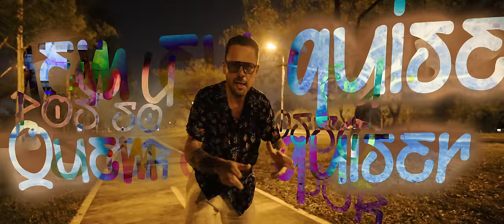ALTAMIRANO - JOPARAJAM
Retrofuturismo Cap 5 - La Era Digital y la Convergencia Cultural

Este capítulo explora la intersección entre tecnología, cultura y música. La era digital ha permitido una mezcla de culturas y sonidos, creando nuevos subgéneros y formas de expresión.

Créditos Video:

Realización, Dirección de Fotografia, Edición y Pos-Producción: Alfredo Galeano

Asistencia de dirección y producción: Milciades Torres y Patrick Altamirano

Créditos Banda:

La Banda Retrofuturista.
Marcelo Soler en la batería, midiman y coros.
Alejandro Favian pulsando el acordeón, teclados y coros.
Rolfi Gomez en teclados.
Seba Centurion rasgueando las guitarras.
Juanpa Gimenez llevando el ritmo en el bajo.

Cuenta con la colaboración de Lucio Maia un gran músico brasilero ex guitarrista de “Chico Science & Nacao Zumbi”, guitarrista del primer disco de “SoulFly” también del proyecto “Almaz”, “Maquinado” entre otros, actualmente como solista.

Producción Musical: Marcelo Soler
Audio grabado en Kamikaze Studios, el estudio de Marce, sala Masaya y la piecita de Patrick
Mezcla: Carlos Dentice
Mastering: Juan Romero
Sello Disc. DeElePe Records